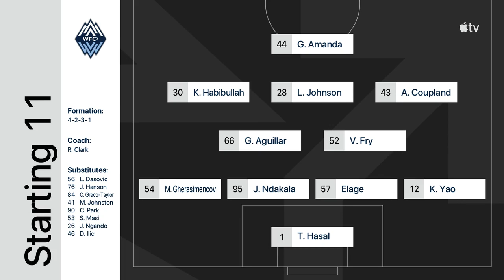MLS NEXT Pro HIGHLIGHTS: SKCII 1-1 (4-5) Whitecaps 2